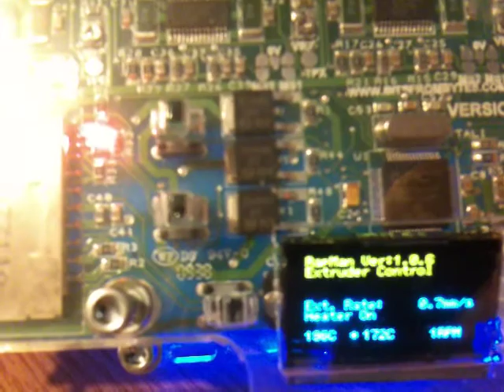finding reprap temps to use for skeinforge setting raft temp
These are instructions for people having trouble setting raft temp for there reprap. raise temp on extruder to  220 for BPA, other temp for other materials and slowly lower temp over a period of a few minutes to see when plastic stops flowing. take that temp add 2 degrees c to it and that is your raft and first layer temp. all other layers should be around 5 degrees c higher. this will solve poor builds until 3d simple software wizard is released, with a built in wizard to set optimum settings.